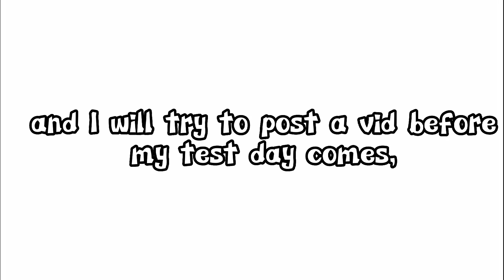A restart of my channel!